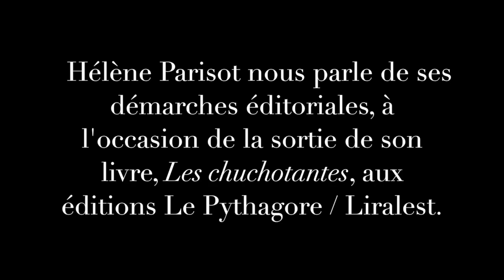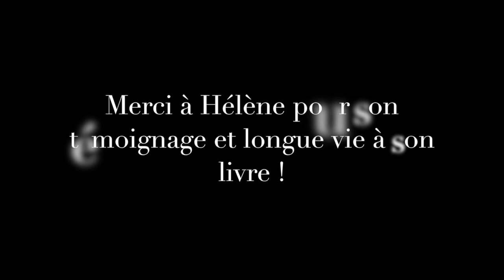Hélène Parisot nous parle des démarches éditoriales pour faire paraître son livre, Les chuchotantes.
Dans cette vidéo témoignage, Hélène Parisot, une autrice que j'ai eu le plaisir d'accompagner, nous parle des démarches éditoriales qui lui ont permis de faire publier son livre, "Les chuchotantes", aux éditions Le Pythagore / Liralest

NB : Toutes mes excuses pour le mauvais cadrage de ma personne, qui ne se voyait pas sur skype au moment de l'enregistrement.

📘 Pour en savoir plus sur "Le grand livre de l'écriture de fiction" (Ed.Eyrolles, 2024) :

Très bonne écriture à vous!

Crédits photos : Les chuchotantes, éditions Le Pythagore / Liralest.